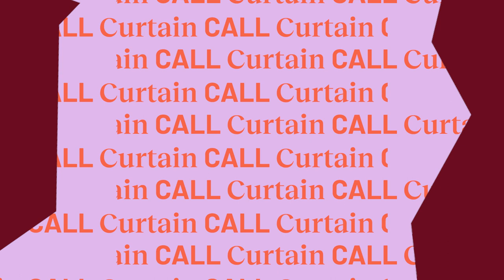Curtain Call with Jon and Ricardo - Ten Duets on a Theme of Rescue by Crystal Pite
Nederlands Dans Theater (NDT) | NDT 1 dancer Jon Bond and NDT 2 dancer Ricardo Hartley III talk about 'Ten Duets on a Theme of Rescue' by Crystal Pite. Jon was part of the original cast when Crystal Pite created this work for Cedar Lake Contemporary Ballet in 2008. Ricardo Hartley dances his part in this work for their programme 'Climb the Sky' touring March and April 2023 troughout the Netherlands.

Video: Ennya Larmit